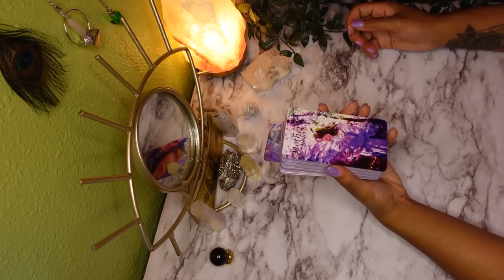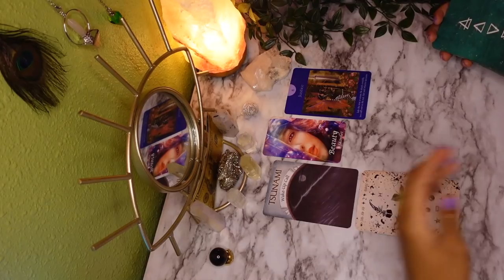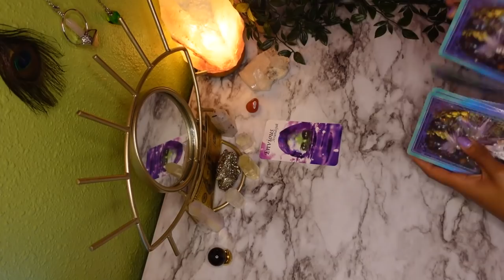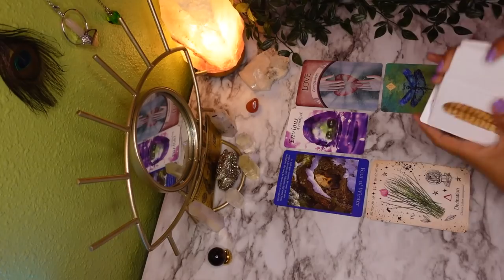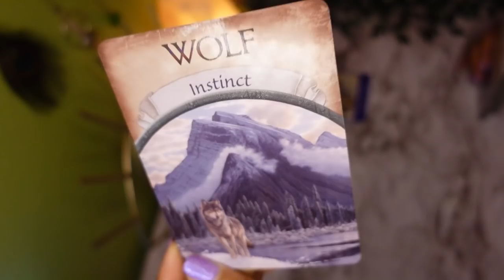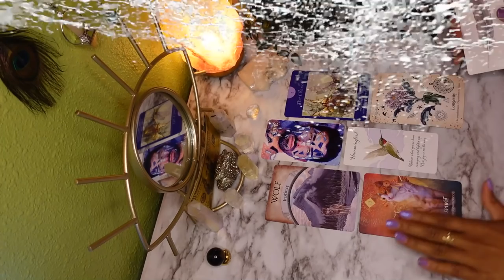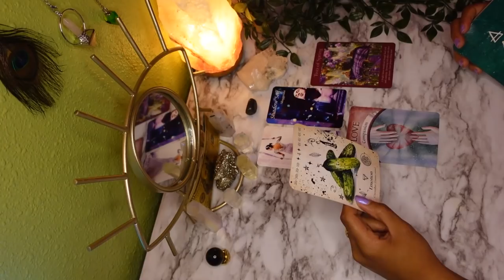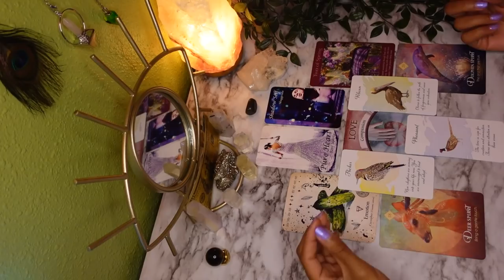🕶✨pick a card✨🕶 how do they feel when you walk in the room⁉️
——— ✨🧚🏽‍♀️🤲🏽time stamps🤲🏽🧚🏽‍♀️✨———

“tarot wit’ tay, what’s the intro song?”
my cover of HER - take you there

Remember general readings are NOT for everyone. Do not try to force what is not meant to fit because you are only hurting yourself with false truths.

⚠️⚠️⚠️⚠️⚠️ i mostly align with the theory of omnism, there is validity in ALL belief systems associated with good intentions. you will hear me speak of God and Christ (consciousness) the most because that is the path that awakened ME to see beyond the 3D. if you are offended by my beliefs, that is a concern of your own shadows to deal with.

GENERAL READING 🌞✨🌻🥂
energy cleanse / @00:17
group selection / @01:16

group one / @04:33
group two / @16:00
group three / @26:06
group four / @36:16

📚🔮TAROT CLASS IS IN SESSION🔮📚
sign up at any time. when you do, pay attention to your email for important instructions to receive course content!

Decks used:
yin & yang archetype cards by bijan tarot
divine feather messages

——— My Music ———

——— About me ———

sun: ARIES ♈️
moon: AQUARIUS ♒️
rising: VIRGO ♍️

   Please note that tarot is sacred and is not to be used as a tool to control nor manipulate.
As with any spiritual guidance, whether it be a book, preacher, or group, be mindful of who you allow to read and speak unto your energy. Be discerning of the messages you receive from anyone and above all take it to the Lord to know that the message is yours.
   Tarot is NOT a replacement for therapy or counseling. Do not feed yourself false promises for this is only hurting you more than it is helping. If you have a feeling that you are struggling with something that is beyond what tarot messages can provide do not be afraid to seek counsel from a professional. I encourage you to do so.
   Tarot, like anything, can become an addiction to pacify much larger issues within our lives, so be honest with yourself about it’s place in your life by asking yourself these questions:
- Is tarot truly helping me to evolve?
- Does tarot place me in front of the mirror to help me see where I can become a better version of myself?
- Does tarot boost my confidence in a positive way that allows me to be a positive influence in my own life as well as the lives of others?
   Always remember, no matter what any reading tells you, you are in control of your destiny through your own relationship with The Most High and Divine powers.

I love you all so much and want nothing but the best for your evolution 🐛🔜🦋

~ 🙏🏽 Namaste 🙏🏽 ~

——— 📌business or general inquires📌 ———